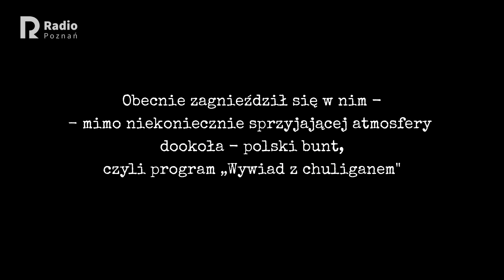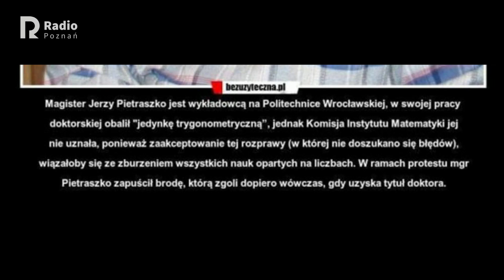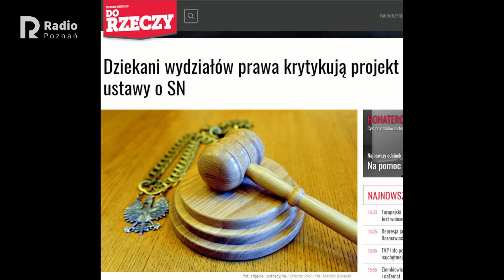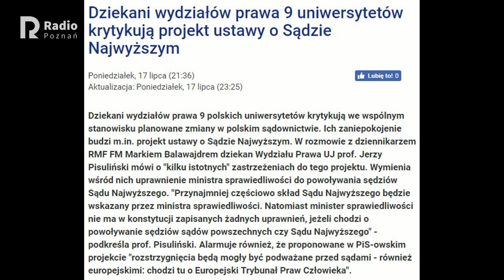Wywiad z chuliganem odcinek 49 - Jerzy Pietraszko